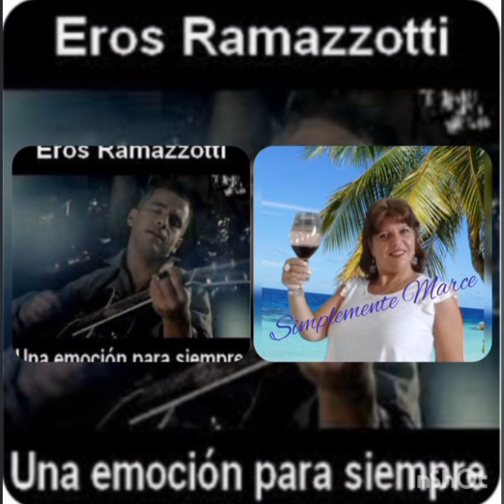Una emoción para siempre.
Una emoción para siempre. Canción de Eros Ramazzotti, Interpretada por Simplemente Marce Ramírez.